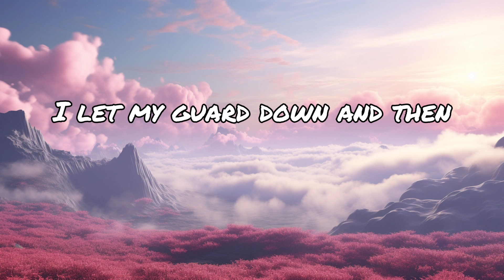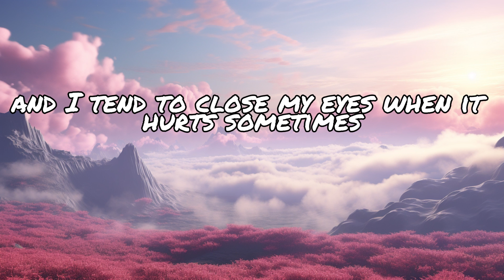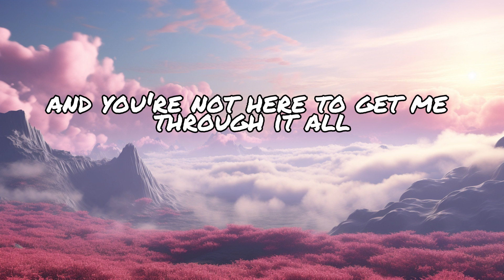Lewis Capaldi - Someone You Loved (Lyrics)